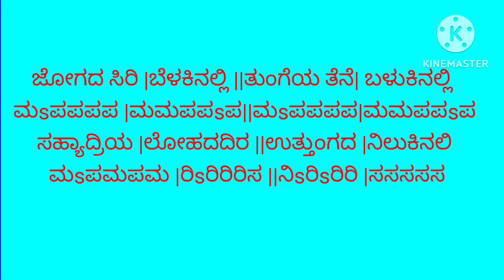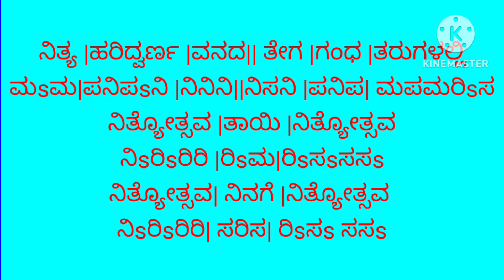ಜೋಗದ ಸಿರಿ ಬೆಳಕಿನಲ್ಲಿ lyrics & notations